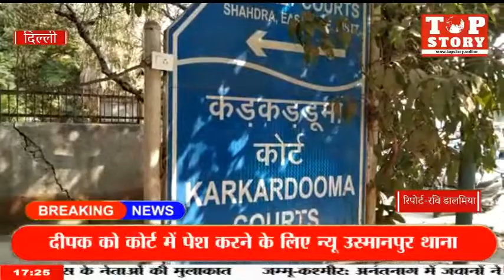कड़कड़डूमा कोर्ट में छेड़छाड़ और पोक्सो के मामले में 23 साल के आरोपी ने छठी मंजिल से लगाई छलांग